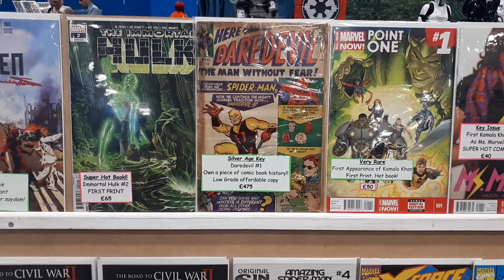Dazzie's Comic Book Hunting Adventures 19 - Geekmania Gloucester Comic Con '19!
Not great for comic books...